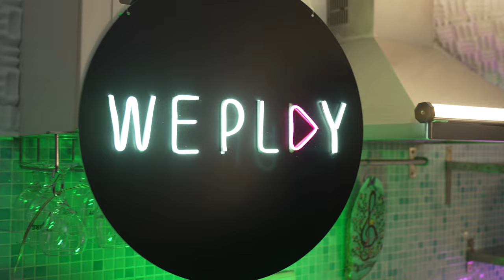Sevgi Demirkıran - Bu Şehrin Işıkları Altında @WePlayTr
Yapım-Yönetim: We Play Komün

Bu şehrin ışıkları altında
Yaslasam kendimi sana
Seninle bir güzel içemedik ya
Bu şehrin en güzel yağmurlarında
Seninle ben olamadım ya

Yine gelirsen bu izbe şehre
Anılarımız kokuşur bir sokak köşesinde
Yine gelirsen bu izbe şehre anılarımız kokuşur galata kulesinde

Bu şehrin en dar sokaklarında
Seninle bir kere gezemedik ya
Seni bir güzel sevemedim ya

Seni bir güzel öpemedim ya